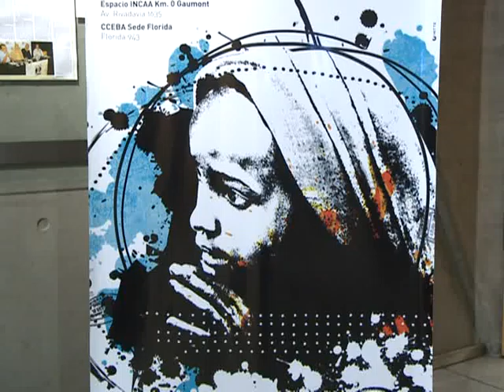Se inauguró la tercera edición del Festival de Cine Migrante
De la mano de 71 películas de 38 países, la presencia de realizadores como el español Santiago Zannou y el boliviano Marcos Loayza, un recital del guineano Black Doh y una distinción a Víctor Hugo Morales, comenzó la tercera edición del Festival de Cine Migrante.  Leer más
Seguinos: